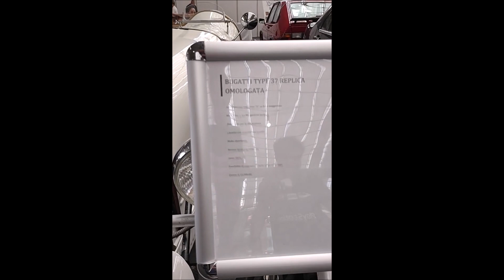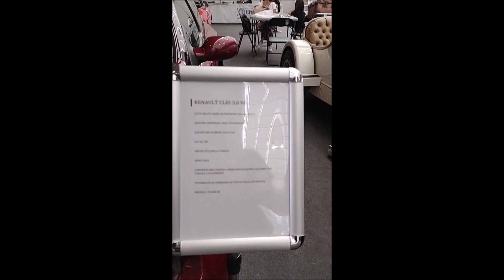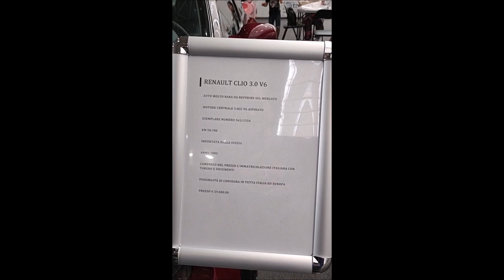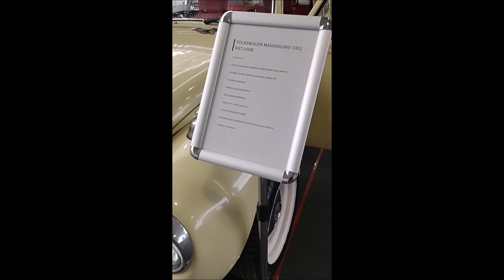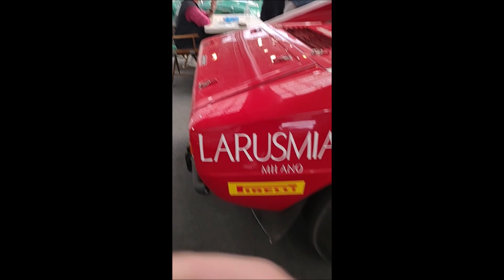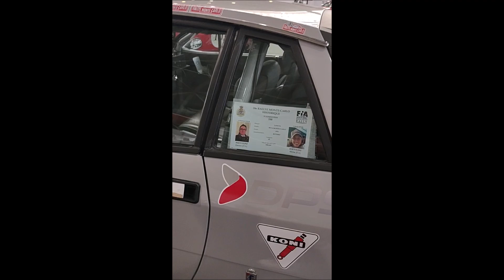MEGARADUNO AUTO DA SOGNO